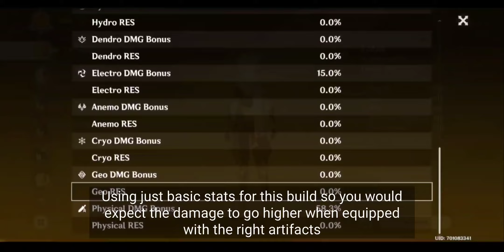CRAZY DAMAGE WITH THIS GEO TRAVELER BUILD - GENSHIN IMPACT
Geo Traveler build preview and the best sets for it to deal the most damage.

- Geo Traveler Build Guide